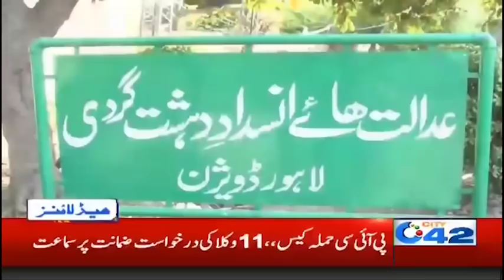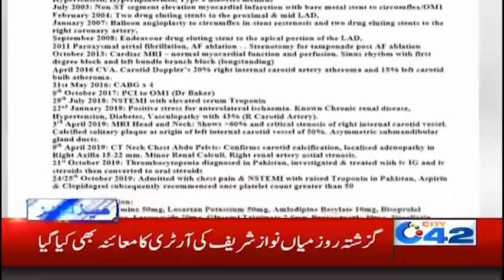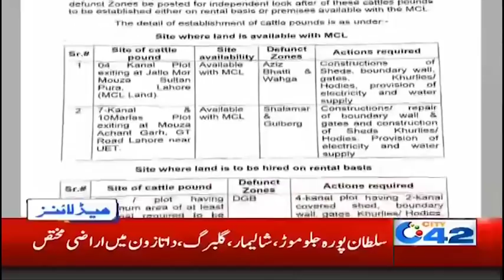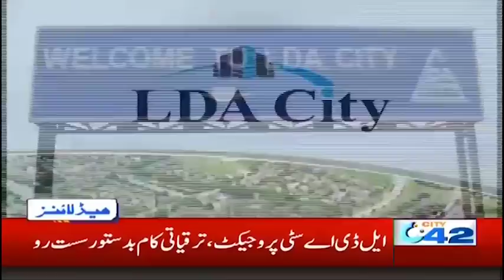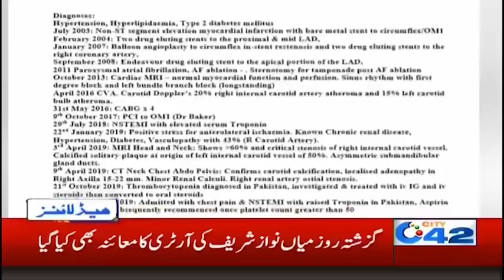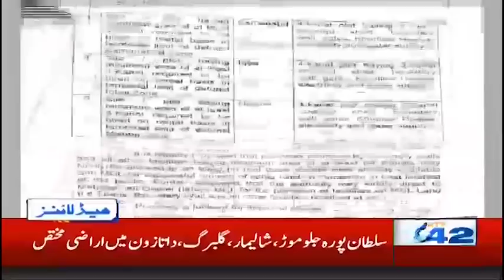News Headlines | 6:00am | 15 Dec 2019 | City 42